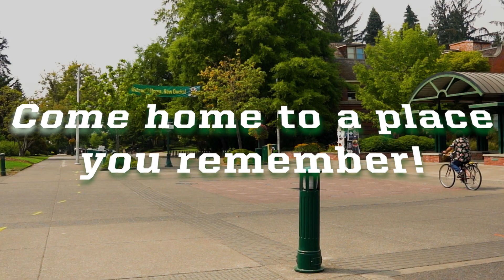Classes of 2013+2014 10-Year Reunion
Classes of 2013 and 2014, join us for your reunion a decade in the making! Campus has changed a lot since you've been gone, and we want you to see the new and the familiar all while connecting with former classmates and coming home to Autzen for Homecoming weekend. Register today for this unforgettable weekend reminiscing on old memories and making new ones!